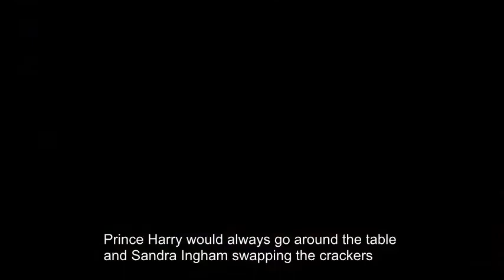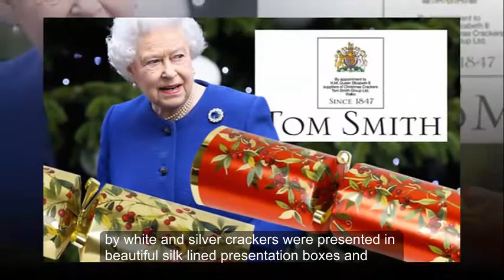CHRISTMAS is a huge celebration for the Royal Family as they gather in Sandringham for three days o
What a Christmas cracker! The Queen’s choice for Sandringham table piece revealed

CHRISTMAS is a huge celebration for the Royal Family as they gather in Sandringham for three days of festivities - and the festive Christmas cracker is a well-loved tradition the Queen is rather fond of.

Royals will enjoy top-of-the-range treats as they pull the Queen’s favourite luxury crackers from Tom Smith this Christmas Day.

Boxes retailing at about £60 for a box of six at Debenhams, family members are treated with similar bespoke crackers made by the brand which has been supplying the Royal Family since the reign of King George V in 1910.

And with luxury gifts spilling out including silver keyrings, cufflinks, car chargers, and luggage tags, they will also get to enjoy the traditional gag joke and the infamous paper party crown.

Express.co.uk can reveal the Queen is a fan of finding a penny whistle in her christmas cracker - and reportedly wears her paper party crown every year.

A royal source said: “It’s always a classic design, nothing too modern or over-the-top and she loves tartan.

“They always feature the Royal Arms, but differ slightly in design every year and it’s a closely-guarded secret.”

And she also enjoys hearing a good joke or riddle pulled from the crackers.

The source added: “When she was younger she used to make up her own to amuse the rest of the family.

“And Prince Phillip likes to joke that he’s pulled a cracker – much to the Queen’s amusement.

“Prince Harry would always go around the table at Sandringham swapping the crackers around – making sure he placed the heaviest at his place setting. He still does it now.”

Britons will pull more than 300 million Christmas crackers this year - a homegrown tradition invented by confectioner Tom Smith in 1847 when he discovered the French custom of wrapping bonbons in a twist of tissue paper.

Smith included a love message in his early products but they enjoyed limited success until he devised a way to make his cracker pop.

Now the brand makes 74 million crackers a year after Smith was inspired to put the “snap” into his bonbon parcels when a log crackled loudly as he threw it on to the fire.

They design their products in Wales before the crackers are hand manufactured in a dedicated factory in China and distributed all around the world.

In November 2013, Tom Smith was also appointed an additional Royal Warrant to supply Christmas Wrapping Paper to the Queen for Buckingham Palace.

Val Bartley, a former employee at Tom Smith’s old Norwich headquarters, previously revealed that Royal crackers were not that much different from their usual luxury range.

She said: “We never included jewellery or pewter, by Royal request, but we frequently used pill boxes, onyx eggs, key rings and silk scarves.

“In 1981 we had to produce individual his and hers table decoration crackers for Prince Charles and Lady Diana’s wedding.

“The white and silver crackers were presented in beautiful silk-lined presentation boxes and contained cufflinks for him and a silver brooch for her.”